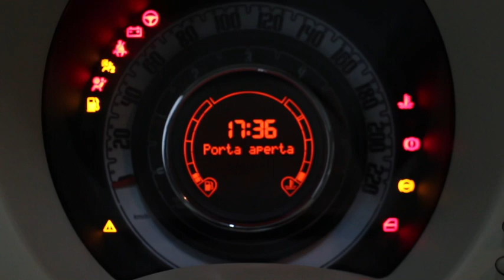Fiat 500 Mj Lounge Blu Cod 122